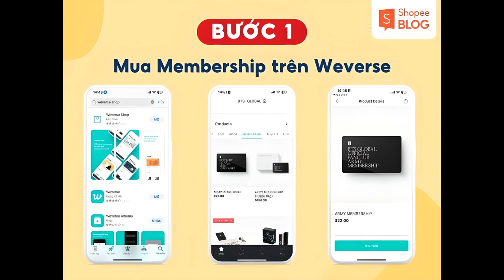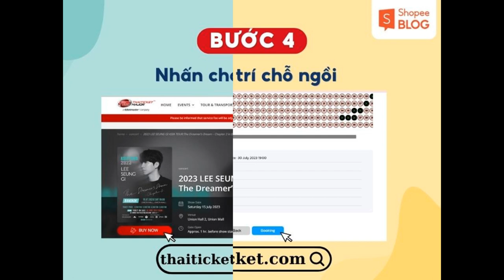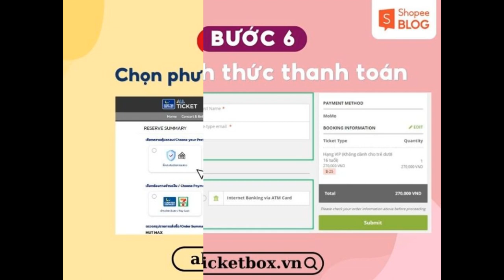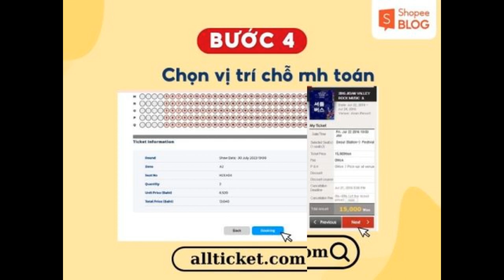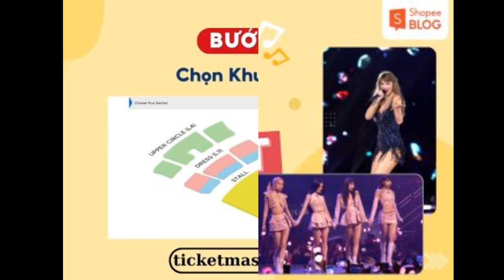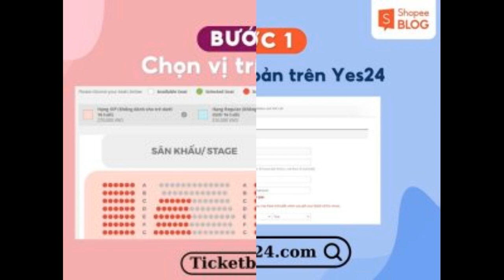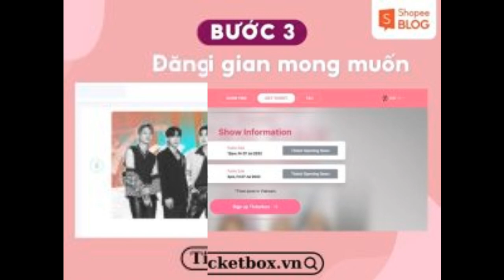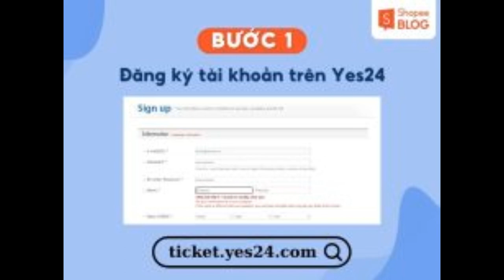Cách mua vé concert tại Hàn, Thái, Singapore, Việt Nam,… chi tiết từng bước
Tự tay săn được vé concert của idol luôn là niềm mơ ước của các fan hâm mộ. Nếu bạn vẫn chưa biết cách mua vé concert của các idol nhà mình thì hãy tham khảo ngay bài viết sau đây của Shopee Blog nhé!

Cách mua vé concert Blackpink Việt Nam trên Ticketbox
Theo thông tin chính thức từ IME Việt Nam, vé concert Blackpink sẽ được mở bán vào lúc 12h trưa ngày 7/7/2023 trên Ticketbox.vn. Đây là một trong những nền tảng bán vé trực tuyến uy tín hàng đầu Việt Nam. Ticketbox đã quen thuộc với nhiều bạn trẻ thông qua show ca nhạc như Mây Lang Thang, Mây show hoặc các vở kịch nổi tiếng như Ngày xửa Ngày xưa, Thanh xà Bạch xà,….

Trong concert Blackpink tại Việt Nam, Ticketbox là đối tác chính thức với YG Entertainment, do đó bạn có thể mua vé tham dự Born Pink trực tiếp trên nền tảng này.

Cách mua vé trên Ticketbox đang thu hút nhiều sự quan tâm của các fan hâm mộ BlackPink không chỉ tại Việt Nam mà còn fan thế giới. Hiện tại, cuộc chiến săn vé concert đang nóng lên từng giờ, từng ngày. Vì vậy, bạn hãy tham khảo ngay cách đặt vé trên Ticketbox sau đây để nắm chắc phần thắng nhé!

Bước 1: Truy cập vào website ticketbox.vn. Tạo tài khoản bằng số điện thoại hoặc đăng nhập bằng các nền tảng mạng xã hội như Twitter, Facebook hoặc Gmail.
Đăng ký tài khoản trên website Ticketbox.vn
Đăng ký tài khoản trên website Ticketbox.vn (Nguồn: Shopee Blog)
Bước 2: Bạn chọn banner concert Blackpink trên trang chủ và nhấn “Mua vé ngay” vào một trong hai đêm diễn.
Chọn banner sự kiện Blackpink (
Chọn banner sự kiện Blackpink (Nguồn: Shopee Blog)
Bước 3: Bạn chọn một trong hai đêm diễn của Blackpink tại Hà Nội
Chọn một trong hai đêm diễn của Blackpink
Chọn một trong hai đêm diễn của Blackpink (Nguồn: Shopee Blog)
Bước 4: Chọn số lượng vé, loại vé bạn cần
Chọn số lượng vé và loại vé mong muốn
Chọn số lượng vé và loại vé mong muốn (Nguồn: Shopee Blog)
Bước 5: Chọn vị trí ghế ngồi mà bạn muốn trên seatmap, sau đó bấm tiếp tục.
Chọn vị trí chỗ ngồi theo seatmap
Chọn vị trí chỗ ngồi theo seatmap (Nguồn: Shopee Blog)
Bước 6: Điền thông tin cá nhân vào các mục cần thiết và chọn phương thức thanh toán (có hình thức thanh toán bằng Momo, thẻ tín dụng và tài khoản ngân hàng)
Điền thông tin cá nhân và chọn phương thức thanh toán
Điền thông tin cá nhân và chọn phương thức thanh toán (Nguồn: Shopee Blog)
Ngoài ra, bạn có thể săn vé concert trên app Ticketbox. Bạn chỉ cần tải app Ticketbox trên iOS hoặc CH Play, đăng ký tài khoản cá nhân bằng số điện thoại. Sau đó, bạn thực hiện tương tự các bước như thao tác trên trang web. Sau khi đăng ký thành công, hệ thống sẽ thông báo và tự động gửi mail xác nhận về tài khoản gmail mà bạn đăng ký.

Cách mua vé concert Taylor Swift tại Singapore trên Ticketmaster
Với độ hot không kém concert BlackPink tại Hà Nội, concer The Eras Tour của Taylor Swift cũng khiến cộng đồng fan US-UK sôi sục. Theo thông báo chính thức, tour diễn sẽ mở bán vé công khai từ 11h00 ngày 7/7/2023 (giờ Việt Nam). Tuy nhiên, các chủ thẻ của ngân hàng United Overseas Bank (UOB) tại Việt Nam sẽ được tận hưởng đặc quyền mua vé sớm từ 11 giờ ngày 5/7/2023 đến 8 giờ ngày 7/7/2023 (giờ Việt Nam).

Ticketmaster là trang web bán vé quốc tế của concert Taylor Swift tại Singapore. Để thao tác thuận tiện trên website mới này, bạn cần thực hiện các bước sau:

Bước 1: Check thời gian mở Fan Registration của The Eras Tour để đăng ký mua vé sớm. Sau khi đăng ký, hệ thống sẽ gửi mail chúc mừng và mã Unique Access Code (UAC) để mua vé. Hiện, thời gian đăng ký Fan Registration cho tour diễn tháng 3 của Taylor Swift đã đóng, nhưng bạn có thể mua vào đợt mở bán chung.
Chọn concert và đăng ký Fan Registrarion
Chọn concert và đăng ký Fan Registrarion (Nguồn: Shopee Blog)
Bước 2: Đăng ký tài khoản trên Ticketmaster bằng email cá nhân.
Đăng ký tài khoản trên Ticketmaster
Đăng ký tài khoản trên Ticketmaster (Nguồn: Shopee Blog)
Bước 3: Khi đến giờ mở cửa mua vé, bạn log in vào tài khoản thật nhanh và nhập UAC của mình. Hệ thống sẽ hiện một bảng chạy “Downloading…” và hiển thị số người chờ trước bạn. Bạn thao tác càng nhanh thì số lượng phải chờ càng ít. Nếu không có UAC, bạn sẽ xếp hàng khá lâu để vào mua vé.
Nếu có UAC, bạn hãy nhập vào để được mua vé sớm nhé!
Nếu có UAC, bạn hãy nhập vào để được mua vé sớm nhé! (Nguồn: Shopee Blog)
Bước 4: Khi đến lượt mua vé, bạn chọn sân vận động và show Taylor Swift.
Bạn chọn sân vận động và show Taylor Swift.
Bạn chọn sân vận động và show Taylor Swift (Nguồn: Shopee Blog)
Bước 5: Trên màn hình sẽ hiển thị layout của sân vận động, bạn phải click vào các khu vực vé, xem giá vé và check còn chỗ không để chọn vé muốn mua.
Chọn khu vực vé mong muốn